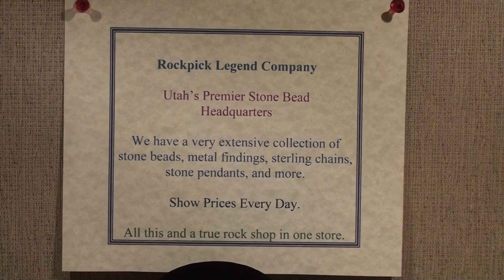Bead Display Cabinet from Rockpick Legend Co. at the 1st Annual R.O.C.K. show in Utah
One of the displays Rockpick Legend Co. featured at the R.O.C.K. Rockshow on Oct 19th and 20th 2012.  This display features a wide variety of beads available at the Rockpick Legend Co. Among the beads are tourmaline, tiffany stone, tons of agates, and much much more. Shop our bead and jewelry show room as well as our Utah rock and mineral showroom downtown Salt Lake City, Utah.